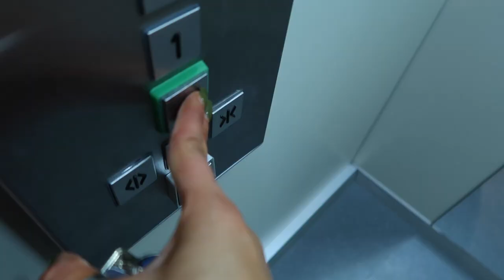A CHILLY SHOOT DAY + NEW IN NAKED HARVEST HAUL | vlog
I thought I'd give you a little daily vlog because I reallllly fancied filming! This day was a chilly one with a @nakedharvestsupplements haul and shoot day with my bestie!

liketoknow.it/jessmsheppard